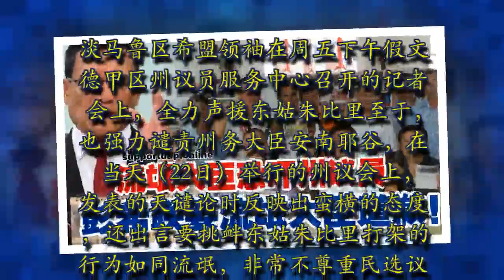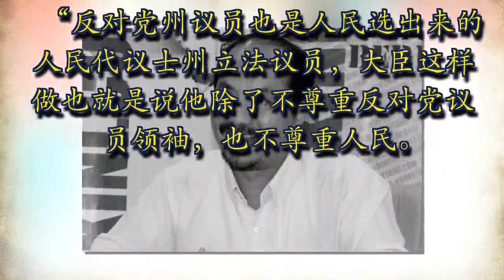【独家】流氓大臣“天谴论”挑衅打架事件，彭希联强烈要求他文德甲区州议员东姑和人民作出道歉！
马上转发

希望联盟彭亨淡马鲁区部领袖促请彭亨州务大臣拿督斯里安南耶谷，针对日前以“天谴论”挑衅打架事件，向彭亨州反对党领袖兼行动党文德甲区州议员东姑朱比里和人民作出道歉。

淡马鲁区希盟领袖在周五下午假文德甲区州议员服务中心召开的记者会上，全力声援东姑朱比里至于，也强力谴责州务大臣安南耶谷，在当天（22日）举行的州议会上，发表的天谴论时反映出蛮横的态度，还出言要挑衅东姑朱比里打架的行为如同流氓，非常不尊重民选议员。

因此，淡马鲁希盟领袖促请安南耶谷，除了必须要向民选的东姑朱比里作出道歉，也应该向文德甲子民甚至彭亨州子民作出道歉。
出席记者会的领袖包括诚信党淡马鲁区部主席米兹、行动党淡马鲁区部主席王兴安、公正党淡马鲁区部副主席郭明发、行动党文德甲支部副主席黄冠雄、秘书吕振佳、公正党宝林园支部主席陈镇洪等人。

王兴安指出，淡马鲁希望联盟领袖就此事全面声援东姑朱比里，并对其在州议会上为民反映问题提出抗辩、争取权益及敢怒敢言的激昂表现深表赞赏。
“然而在发表到水灾课题时，大臣却突然发飙动动怒反驳东姑朱比里，还出言挑衅要和对方打架，到外面解决2人